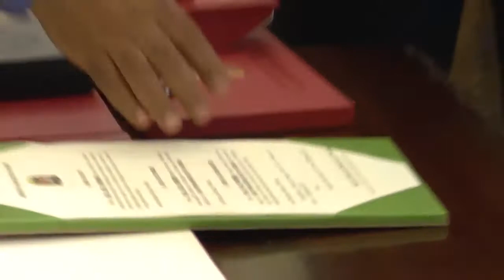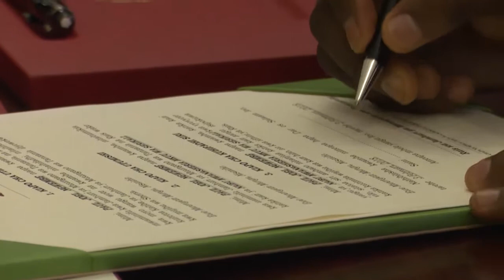MAELEZO TV-RAIS DKT MAGUFULI AAPISHA MAJAJI NA MWANASHERIA MKUU WA SERIKALI